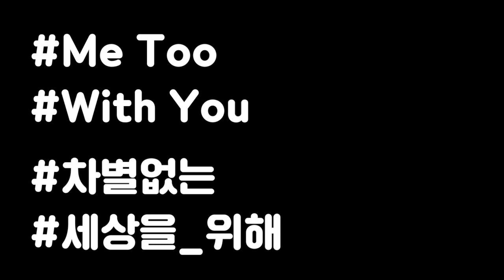[서울시장 후보 신지예] 진짜 90년생 신지예가, '90년생 김지훈'에게.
90년생 동갑내기 친구로서, 지훈이에게 띄우는 영상편지.
백말띠여서, 여자여서 죽임당한 친구들을 위로하며
90년생 신지예가 보냅니다.

페미니스트 서울시장을 원하신다면 신지예를 후원해주세요!